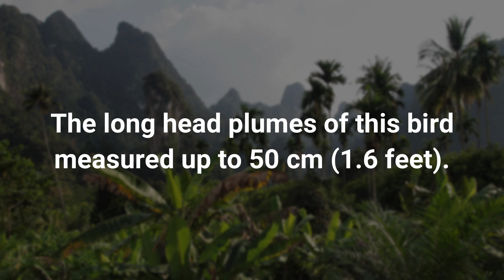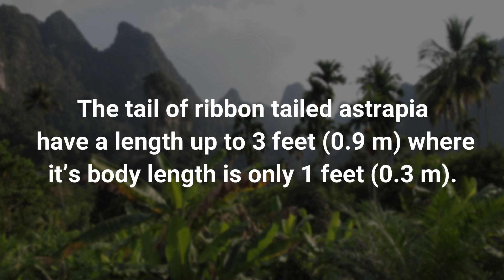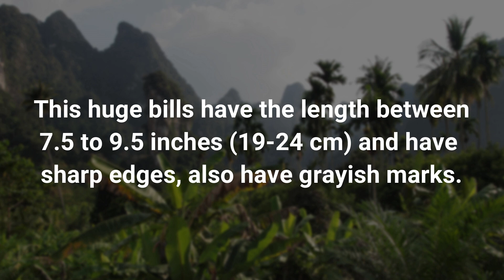TOP 6 MOST STRANGE LOOKING BIRDS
➤ Credit:
Lush green foliage over tropical forest and karst hills in Surat Thani, Thailand.jpg
A male Magnificent Frigatebird in the Galapagos Archipelligo, Ecuador.